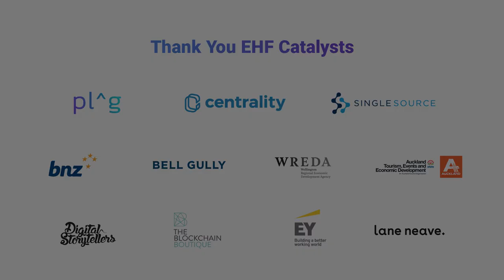Why Apply for EHF? - Natasha Akib & Mikey Leung, EHF Fellows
Digital Storytellers' Natasha Akib and Mikey Leung outline the reasons to apply for the Edmund Hillary Fellowship and Global Impact Visa in New Zealand.